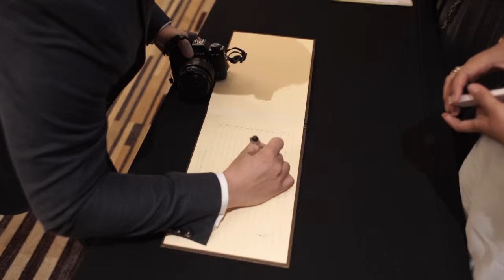Guerlain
Guerlain UNLIMITED THE ORGANIZER